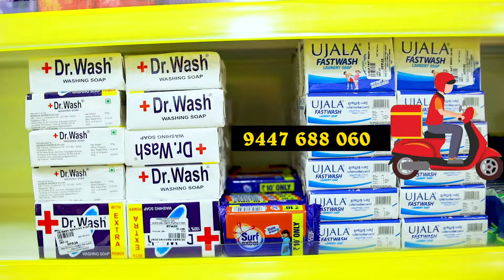BEST SOOPER MARKET VISUALS | NERUVAMBRAM MARGIN FREE MARKET | VIDEOS| MACHOUSE | JUSTSEARCH MACHOUSE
MACHOUSE ADVERTISING | EZHOME | NERUVAMBRAM | KERALA | VISUAL AD 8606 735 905

SOOPERMARKET VISUAL AD | BEST SOOPER MARKET VISUAL AD | KERALA